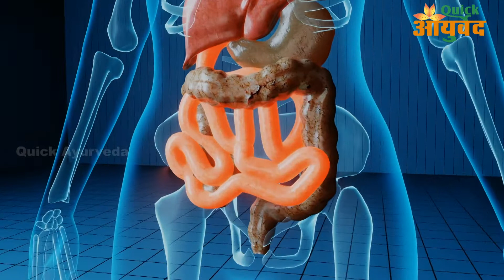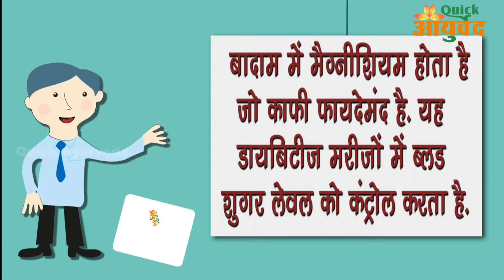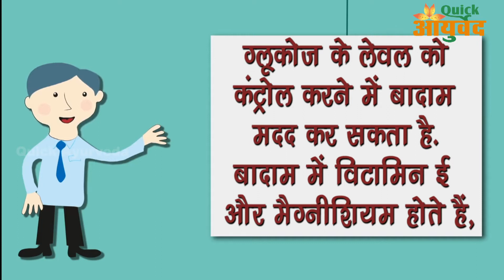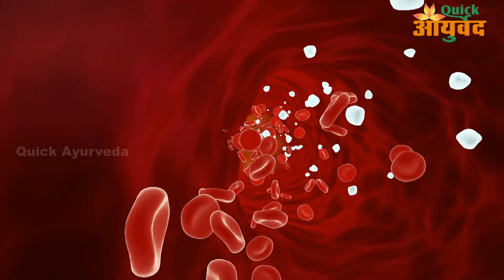99% लोग बादाम ग़लत तरीक़े से खाते हैं || अगर आप भी बादाम खाते हैं तो एक बार ये वीडियो देखना ज़रूरी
99% लोग बादाम ग़लत तरीक़े से खाते हैं || अगर आप भी बादाम खाते हैं तो एक बार ये वीडियो देखना ज़रूरी

ये होते हैं बादाम खाने से नुकसान
- 100 ग्राम बादाम में 12 ग्राम फाइबर पाया जाता है। यदि ज्यादा बादाम खाएंगे, तो डायरिया भी हो सकता है। - इसमें विटामिन-ई अधिक होता है, जिससे सिरदर्द जैसी समस्या हो सकती है। - बादाम में यदि हल्का सा भी कड़वापन है, तो उसमें हाईड्रोसायनिक एसिड है, जिससे श्वास की समस्या हो सकती है।